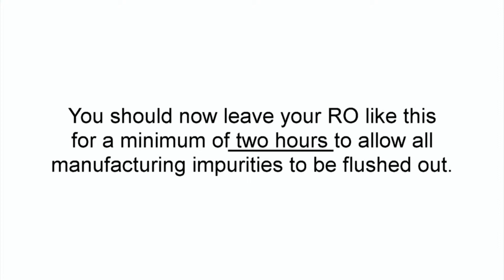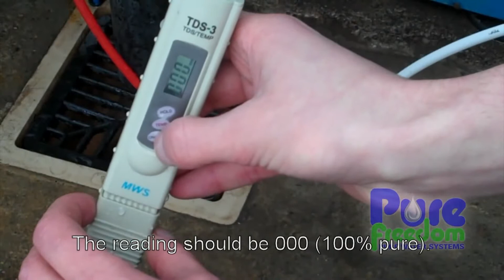How to Setup a Compact Reverse Osmosis System